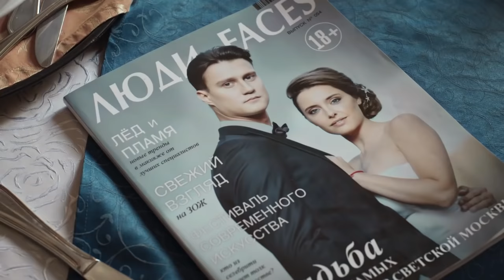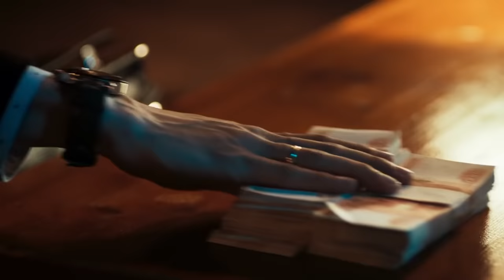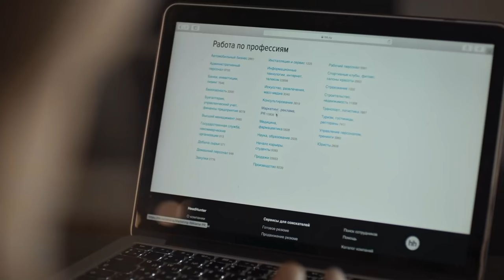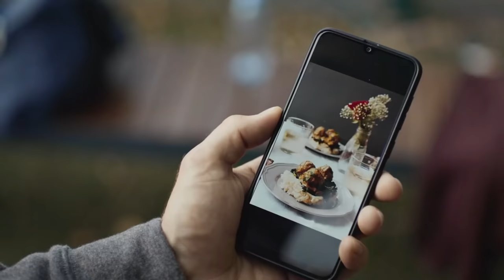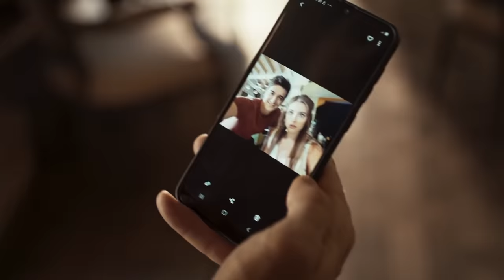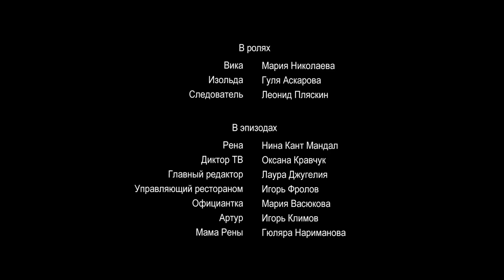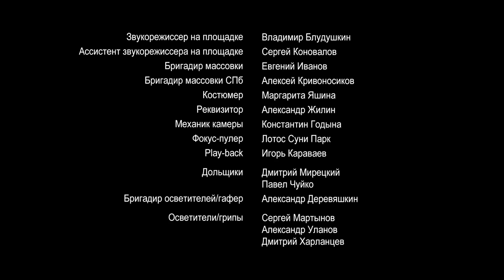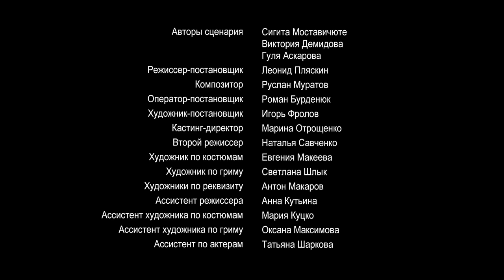ЭТА МЕЛОДРАМА ВЗОРВАЛА ИНТЕРНЕТ!НОВИНКА!"Бархатный сезон"(1 - 4 серия)РУССКИЕ МЕЛОДРАМЫ,НОВИНКИ КИНО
У Маши Зарецкой есть все, о чем может мечтать девушка – квартира в центре Москвы, перспективный жених - сын лучших друзей родителей, предстоящая работа светским хроникером в гламурном журнале. Есть одна проблема – Маша не уверена, что ей нужно выходить замуж за Костю и идти работать в журнал. Маша, которая только что закончила геофак МГУ, хочет поехать в экспедицию на Камчатку, ее мечта с детства - изучать тайны Мирового океана. Машины желания кажутся смешными и Косте и родителям. Поддавшись уговорам отца, Маша дает согласие на брак. Год спустя, готовясь к празднику в честь годовщины свадьбы, Маша узнает, что Костя попал в очень неприятную ситуацию и невольно подставил ее отца, крупного чиновника. Вся прежняя жизнь начинает катиться с горы. Отца обвиняют в коррупции, семья лишается многих атрибутов прежней роскошной жизни – от водителя до дачи. Маша уверена, что единственный, кто протянул ей руку помощи - Эдуард, старинный друг семьи, который пытается очаровать ее и решить все ее проблемы.